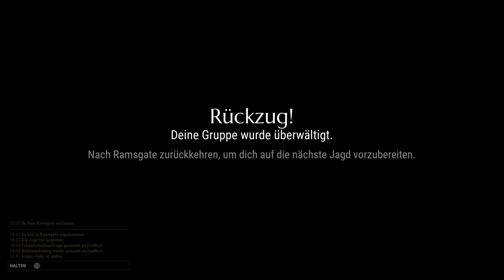DAUNTLESS #37 BLOODFIRE EMBERMANE HEROISCH ★ Gameplay German ★ Let's Play Deutsch ★ Tipps & Tricks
Dauntless ★ Gameplay German ★ Let's Play ★ LP Deutsch ★ Tipps & Tricks ★ Walkthrough ★ Guide ★ XBOX ONE PS4 PC SWITCH

▼ MEINE LIEBLINGS-BUILDS ▼